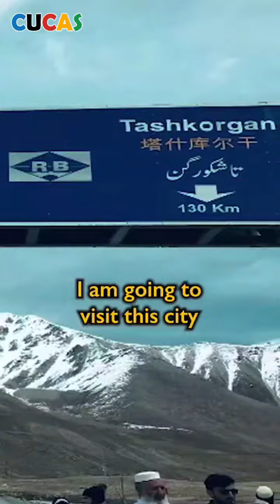Things Surprised Me Most After I Came to China As An International Student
Voting for the CUCAS short video competition has begun! If you like his or her video, please like and repost it.
Author: Ali Amjad
Nationality: Pakistan
Deadline: Nov 20, 2023